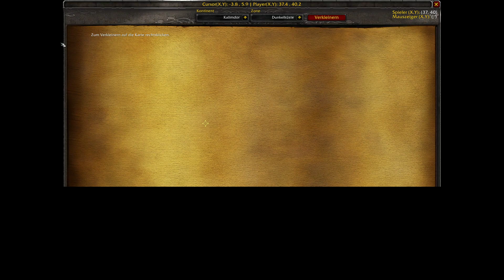Die verderbten Schwarzfelle WoW Classic Quest by iZocke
Die verderbten Schwarzfelle - Diese Quest wird euch in diesem Video gezeigt.
- This quest I show you in this Video [GER]

Hallo zusammen, falls Euch mein Video geholfen hat, gebt
motiviert mich weitere Quests für Euch aufzunehmen und
hochzuladen. Ich für meinen Teil hoffe sehr, dass ich Euch
helfen konnte die Quest abzuschließen.

Hello everybody, if the video was helpful to you, please press
the „thumbs up“ button. I´m pleased if you give feedback in
record and upload new quests for you . I hope, that I was able
to help you to complete the quest.